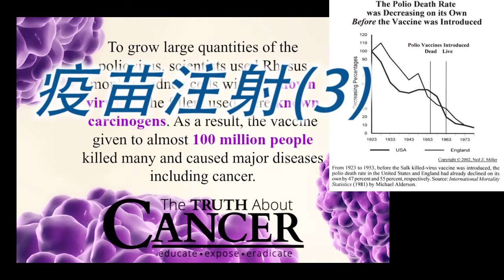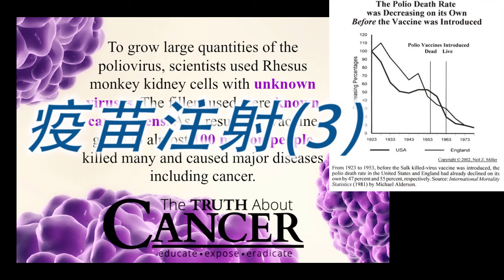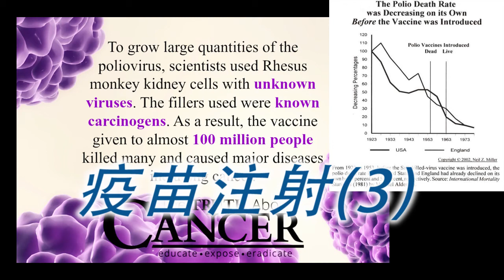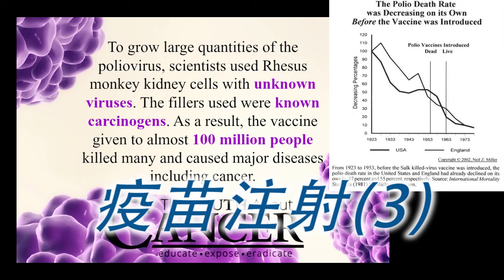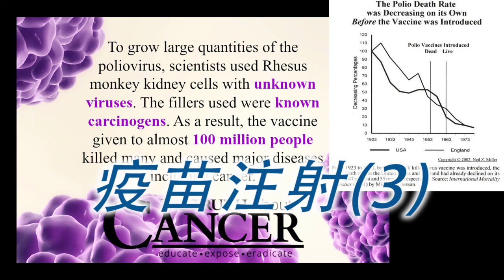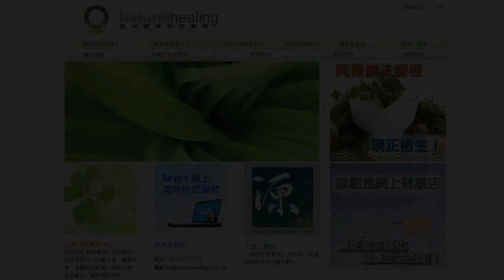《自然療法與你》- EP045 - 疫苗注射(3)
今集繼續討論疫苗注射，還有疫苗與癌症的關係。